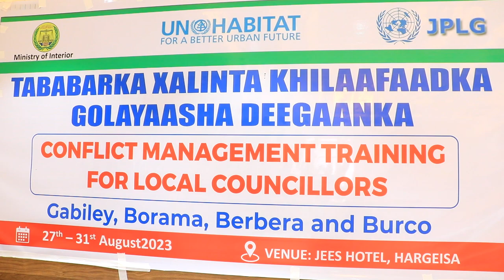Agaasimaha Guud ee W/Arrimaha gudaha ayaa tabobar u soo xidhay xildhibaanada golayaasha deegaanka...